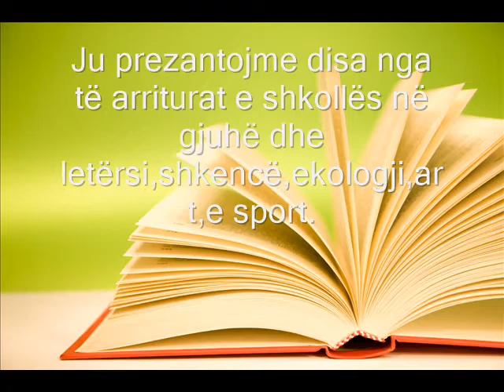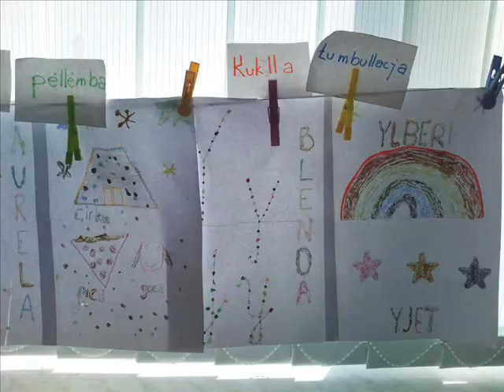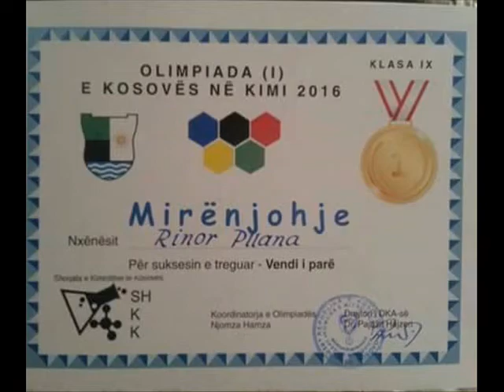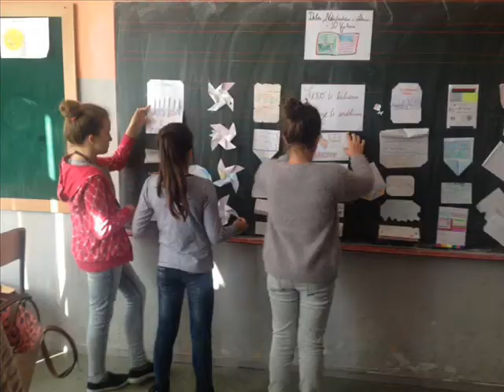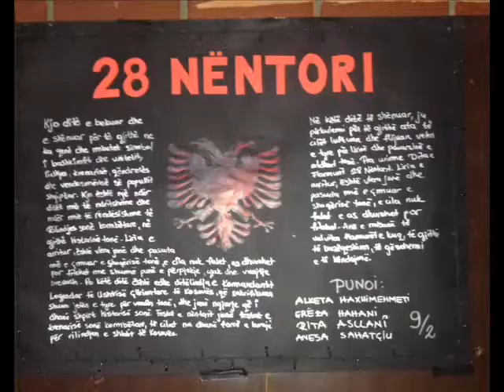Sh.f.m.u "Eqrem Çabej"Mitrovicë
Aktivitetet e shkollës "Eqrem Çabej " Mitrovicë